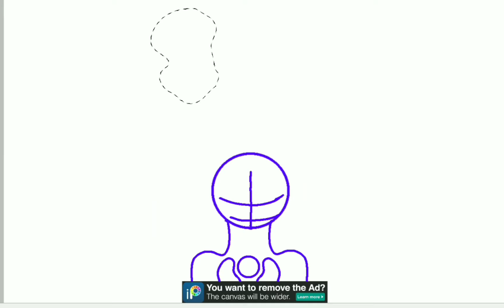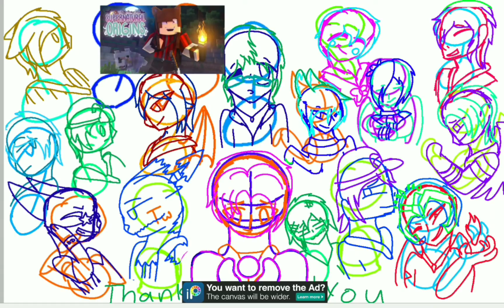Gift For Thefamousfilms || ThankYouFamousFilms || Read Description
Thank you Bryan for making these Origins series as when you are in it you always make it so much fun. we are all sad to see you go but we know its your choice. we will always love you no matter what. Origins will not be the same without you but the show must go on.

We hope for your channel and yourself the best of luck in the future.

From NeoArts